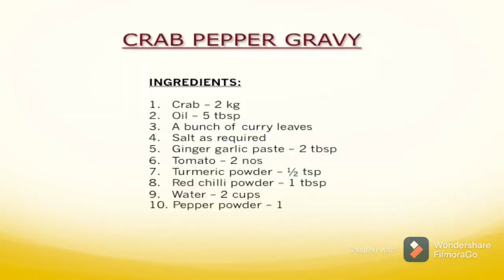Crab Pepper Gravy | Nandu pepper Masala | Jacis Culinary Kitchen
Ingredients :

 1. Crab - 2 kg
 2. Oil - 5 tbsp
 3. A bunch of curry leaves
 4. Salt as required
 5. Ginger garlic paste - 2 tbsp
 6. Tomato - 2 no’s
 7. Turmeric powder - 1/2 tsp
 8. Red chilli powder - 1 tbsp
 9. Water - 2 cups
10. Pepper - 1 tbsp

Preparation Method :

* In a pan, add oil.
* when the oil gets heated up add onions, curry
   leaves, salt and cook till the oil becomes
   translucent.
* Add the ginger garlic paste and saute till the raw
   smell goes.
* After this process add tomatoes and cook till it
   gets mashed well.
* Add turmeric powder, red chilli powder and saute
   well.
* cover with lid and cook till the oil separates from
   the gravy.
* Add crab and mix well.
* Cover with lid and cook for few minutes.
* Add water, pepper powder and mix well.
* Cover with lid and cook for 10 minutes or till the
   gravy reaches a thick consistency.
* Don’t overcook.